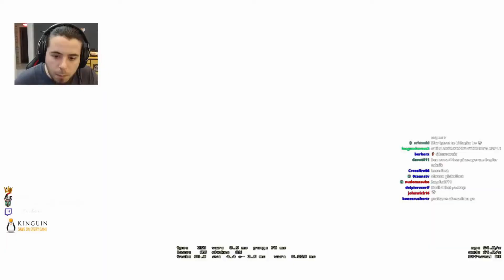MERHABALAR HERKESSEEE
Unlost Montaj Ekibine Girme Şansı

Kodlarla Kasa Açabileceğiniz Siteler=

cs go türkiye arjantin,
cs go eldiven,
cs go kasa açılımı,
cs go nasıl indirilir,
cs go en iyi vuruşlar,
cs go gloves,
cs go,
cs go ace,
cs go awp montage,

cs go ak 47,
a honest cs go trailer,
cs go bedava skin,
cs go best,
cs go cyka blyat,
cs go bombsite b,
cs go c,
cs go c azazin kreet,
c-hud cs go,
cs go çekiliş,
cs go çalışmayı durdurdu hatası,
cs go çıldıran velet,
cs go çözünürlük,
cs go çekilişi,
cs go çözünürlük ayarları,
cs go çalıştırma seçenekleri,
cs go çok kasıyor,
cs go çizgi film,
cs go çarkıfelek,
cs go dünya şampiyonası,
cs go dust 2 taktikleri,
cs go dragon lore,
cs go deagle montage,
cs go drakemoon,
cs go da nasıl pro olunur,
cs go deagle show,
cs go dünya şampiyonası türkiye,
cs go trolololol d,
cs go d,
cs go d&r,
cs go ad8,
cs go contrat d'échange,
??? ? ? cs go
cs go eldiven,
cs go gloves,
cs go,
cs go ace,
cs go ayarları,
cs go awp taktikleri,
cs go aim hack,
cs go best,
cs go bedava skin kazanma,
cs go best moments,
cs go bunny nasıl yapılır,
cs go bıçak çıkarma,
cs go baturay,
cs go bedava indirme,
cajunb cs go,
rush b cs go,
b hop script cs go,
cs go inferno molotov b,
cs go mirage b smokes,
cs go bhopping,
cs go gob b fak,
cs go inferno b smokes,
cs go crosshair nasıl değiştirilir,
cs go crosshair ayarlama,
cs go casino,
cs go cfg,
cs go crash siteleri,
cs go canlı yayın,
cs go c,
c-hud cs go,
cs go çekiliş,
cs go çözünürlük,
cs go çekilişi,
cs go çarkıfelek,
cs go drakemoon,
cs go d,
cs go d&r,
cs go ad8,
??? ? ? cs go,
? ? cs go,
? ? cs go,
dido d cs go,
? ? cs go,
cs go enes batur,
cs go eldiven kasası,
cs go envanter,
cs go efsane vuruşlar,
cs go eldiven değiştirme,
cs go eldiven güncellemesi,
cs go envanter dizme,
cs go en iyi oyuncular,
como baixar cs go e jogar online,
cs go zone e sport,